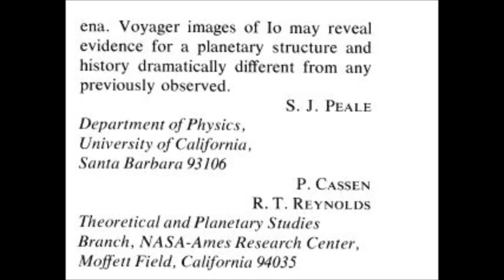StanPealeMay2014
Stan Peale talks to Professor David Rothery of the Open University about tidal heating and the background to his 1979 paper that predicted that Jupiter's moon Io would havbe a young surface. If you think Io has a dramatically eccentric orbit, think again. Its eccentricity is very slight, but is enough for a major amount of tidal heating.